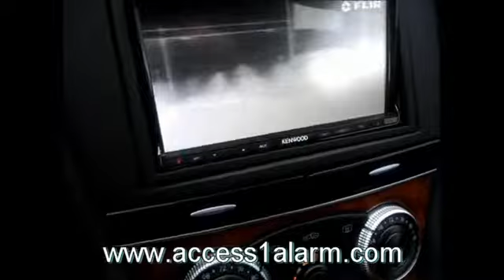2005 RENNtech Mercedes-Benz SL 600 FLIR Camera Integration to COMAND Replacement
Mercedes-Benz COMAND Radio replacement with a Kenwood navigation multimedia unit.

Includes AM/FM/CD/DVD/HD/USB/iPod playback, steering wheel controls.

Custom integrated front FLIR thermal imaging camera